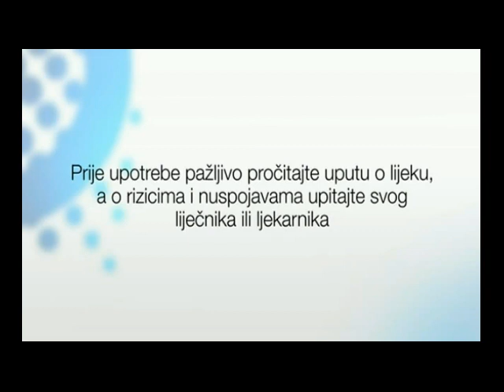Reklame HRT 1 12-05-2024 (4)